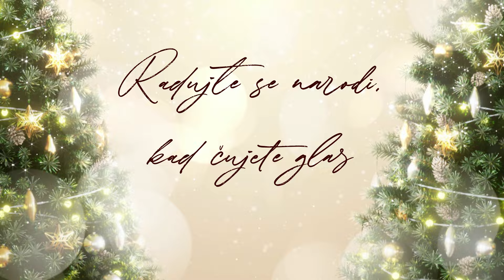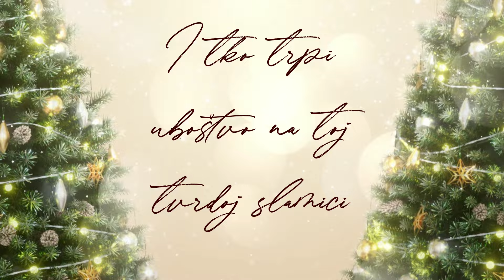Mate Bulić - Radujte se narodi (Official lyric video)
2017 CROATIA RECORDS
Mate Bulić - Radujte se narodi
Album: Sretan Božić, moj narode

Glazba: Tradicionalna
Tekst: Tradicionalna
Aranžman: Domagoj Pavin
Video produkcija: CroRec Digital